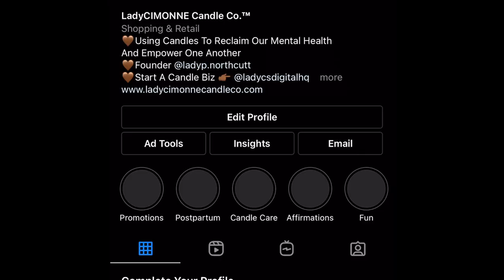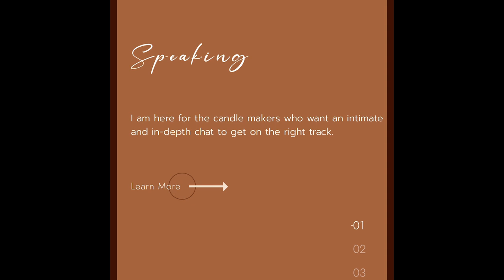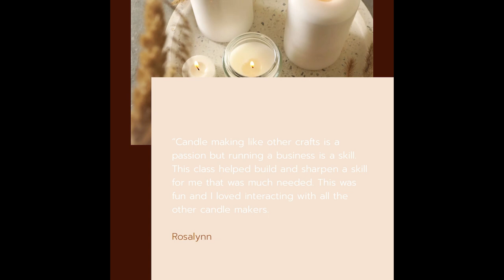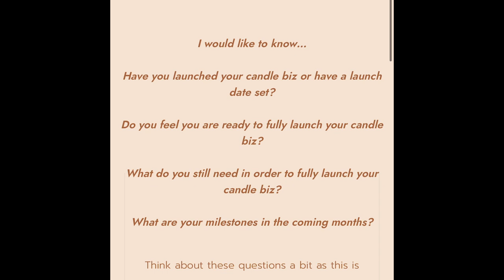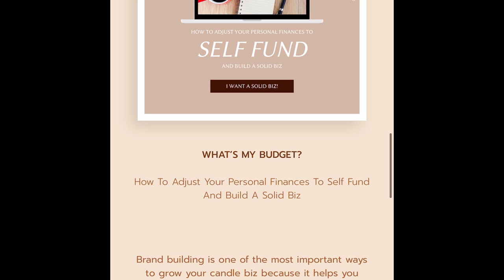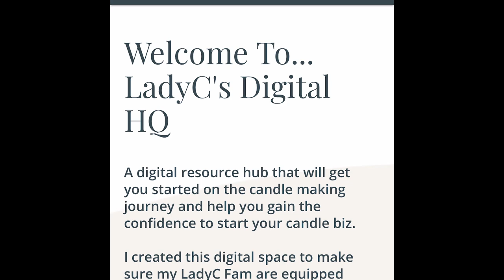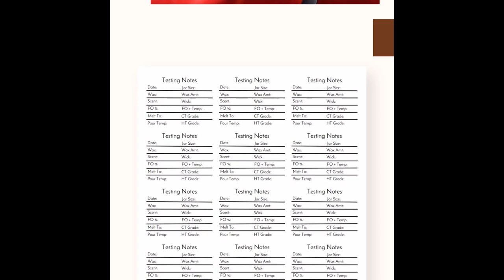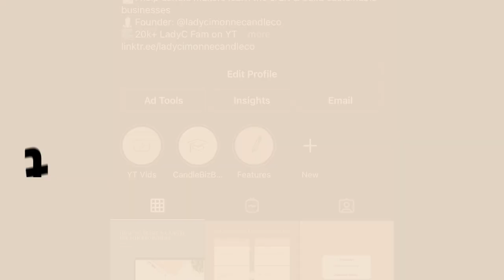Big Announcement + Updates | New Website Is Finally Here!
~TODAY'S VID:

Girl, where you been? I know, I know...long time no video. Thank you so much to those who checked on me and my family. It truly means a lot and do not take it lightly. With that said, I am back and I am here to update you all on what has been going on with LadyC and the candle biz, plus I have a big announcement! Enjoy 🙂

In LadyC’s Digital Studio, I offer:

👉🏽Courses

👉🏽Private Coaching

~REFERENCES

noissue.

Neil Sarkar | Lifestyle 3D Printing (Custom Wick Holders):

~MUSIC

Title: Evening Walk
Artist: Amine Maxwell
Genre: Hip Hop & Rap
Mood: Calm

~VIDEO EDITOR

~PHOTOGRAPHER

~GEAR

iPhone
iMovie

XO, P